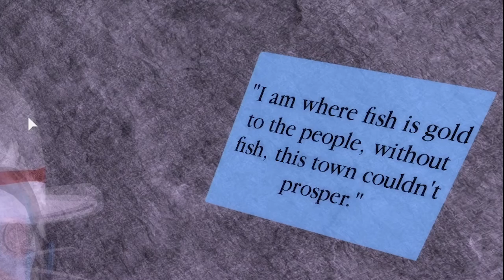Mencoba Menyelesaikan Secret Puzzle / Secret Quest ! - Project X Roblox indonesia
Jadi gw menemukan puzzle rahasia ini atau quest rahasia dan saat gw coba liat di youtube ternyata belum ada yg bahas, so yeah ini dia gw akan bahas dan mencoba untuk menyelesaikan puzzle ini
Ciaooo!!